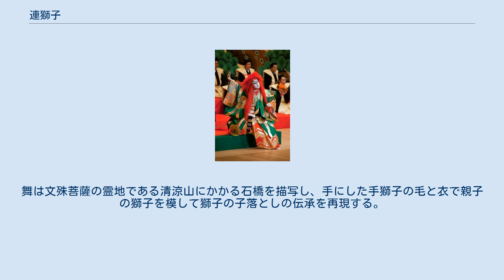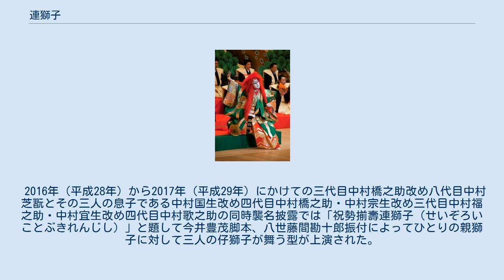連獅子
連獅子 連獅子（れんじし）は、歌舞伎及び日本舞踊の演目のひとつ。
河竹黙阿弥・作、初世花柳寿輔・振付。
明治5年（1874年）5月市村座（当時の名称は村山座）での上演が本興行での初演。
歌舞伎の代表的な演目のひとつであり、登場する親獅子・仔獅子の精の衣装、かつら、隈取等は『白浪五人男』の弁天小僧菊之助や『助六縁江戸桜』の助六、『勧進帳』の弁慶、『暫』の鎌倉権五郎景政などと並んで「歌舞伎」のアイコンあるいはステレオタイプとして認知され、デフォルメされた表現が各方面に二次利用されている。
 文久元年（1861年）5月、両国中村楼の座敷で、花柳寿輔の実子・芳次郎の名披露目に父子で踊ったとされる。
この際の舞曲は杵屋勝三郎作曲。
本興行に載せたのは明治5年（1874年）村山座で『浪花潟入江大塩』の劇中劇としてで、この時から現在も舞台で使われる三世杵屋正治郎作曲の長唄が付いた。
 能舞台を模した松羽目の舞台に、二人の狂言師右近と左近が現れ、二人は厳かに舞い始める。
舞は文殊菩薩の霊地である清涼山にかかる石橋を描写し、手にした手獅子の毛と衣で親子の獅子を模して獅子の子落としの伝承を再現する。
 二人が舞台から下がると次の場は間狂言となる。
 (間狂言として『宗論』を演じる場合) 清涼山の麓、頂きを目指す二人の修行僧が出会い、最初は旅は道連れと和やかに打ち解けるが、互いの宗門がライバルたる法華宗と念仏宗だと判明すると、どちらの宗旨が優れているのかと激しい宗論（宗教論争）に発展する。
法華宗の僧（法華宗坊主、法華の僧蓮念、法華僧日門などの役名表記がある）が題目「南無妙法蓮華経」を団扇太鼓を叩きながら連呼すると、念仏宗の僧（念仏宗坊主、浄土の僧遍念、浄土僧専念などの役名表記がある）はすかさず叩き鉦（かね）を打って「南無阿弥陀仏」を連呼して応じる。
題目と念仏の応酬のうち、いつの間にか双方が取り違え入れ替わって唱える事態となり互いに慌てるコミカルな展開を呈する。
周囲ではにわかに暴風が吹き付け不気味な雰囲気となり、二人の僧は慌てて逃げ、舞台から去る。
 大薩摩（おおさつま；物語を語る浄瑠璃の一種）が石橋の様子を描写し、悠然と親子獅子の精が登場する。
親子は牡丹の花の匂いを嗅ぎ、「狂い」と呼ばれる激しい動きを見せる。
そして牡丹の枝を手に、芳しく咲く牡丹の花、それに戯れる獅子の様などを描き、親子の息の合った眼目の毛振りとなる。
長い毛を豪快に振り、獅子の座について幕。
 現在では役名は「狂言師右近後に親獅子の精」、「狂言師左近後に仔獅子の精」などと表記されるのが一般化しており（狂言師右近と左近のどちらが親でどちらが子かは定着しておらず、揺らぎがある。近年の大歌舞伎では右近を親獅子を舞う先達狂言師、左近を仔獅子を舞う若い狂言師とするのが一般化しつつある）、初代猿翁と三代目段四郎、十七代目勘三郎と五代目勘九郎（のちの十八代目勘三郎）、その十八代目勘三郎と二代目中村勘太郎及び二代目中村七之助など、親獅子と仔獅子を実際に親子である演者が舞う配役で上演されることも多い。
このため親子襲名披露興行でも取り上げられることの多い演目である。
 澤瀉十種の一つに選ばれているが、澤瀉屋に限らず、中村屋や萬屋、成駒屋、高麗屋などの歌舞伎役者らによって広く演じられてきた演目である。
 派生形として上方舞の楳茂都流二世楳茂都扇性振付の「三人連獅子」があり、こちらでは「親獅子」「仔獅子」に「母獅子」の精を加えた三人で舞う。
 2009年（平成21年）の四代目松本金太郎初舞台公演では「門出祝寿連獅子（かどんでいおうことぶきれんじし）」として今井豊茂脚本により「左近後に親獅子の精」「右近後に仔獅子の精」に「童後に孫獅子」を加えた三人で舞う作品が上演された。
 2016年（平成28年）から2017年（平成29年）にかけての三代目中村橋之助改め八代目中村芝翫とその三人の息子である中村国生改め四代目中村橋之助・中村宗生改め三代目中村福之助・中村宜生改め四代目中村歌之助の同時襲名披露では「祝勢揃壽連獅子（せいぞろいことぶきれんじし）」と題して今井豊茂脚本、八世藤間勘十郎振付によってひとりの親獅子に対して三人の仔獅子が舞う型が上演された。